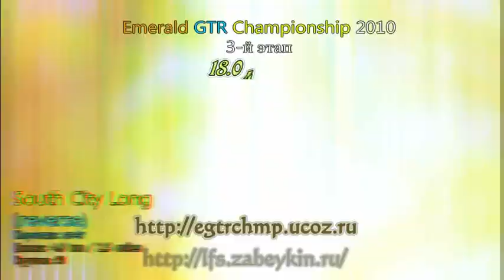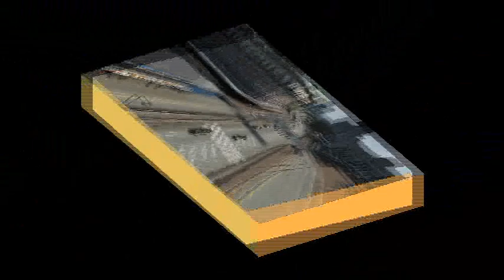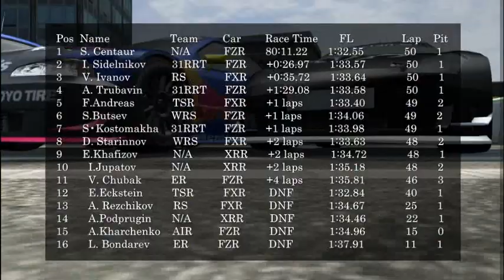South City Long (R) EGTR 2010, full race with comments